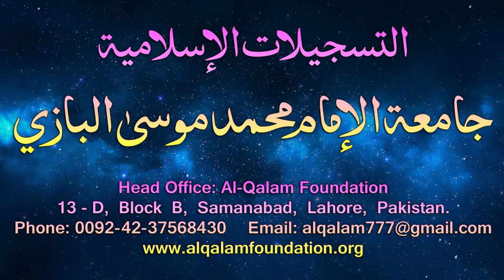Usul-e-Shashi Dars - 12 - page - 008 - by Maulana Muhammad Zuhair Albazi - 21/12/2005